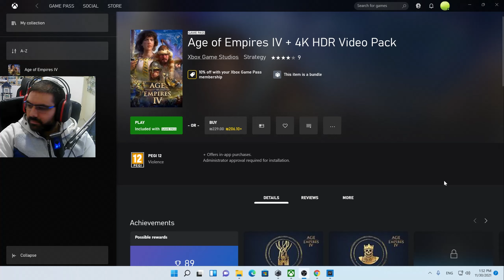شعب بدون اسوار ! قبل ما تختار المنغولس ! - هزيمة نكراء Age of Empires IV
شعب بدون اسوار ! قبل ما تختار المنغولس ! - هزيمة نكراء